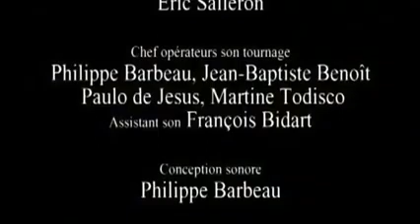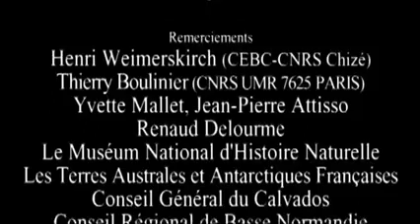Les Ailes de la nature 大自然的翅膀